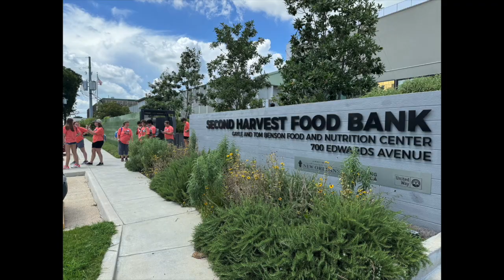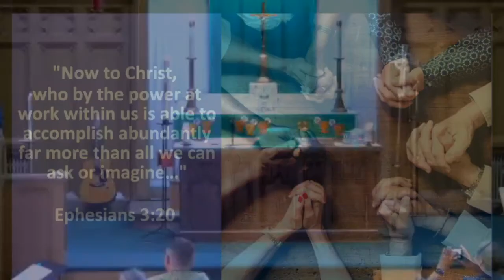ELCA Youth Gathering Testimonies Part II with Slideshow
Testimonies from New Orleans from Camryn and Clayton!  Well done! – The delegation of youth who participated in the ELCA Youth Gathering in New Orleans was EXEMPLARY. They showed up early to worship. They sat in the front. They stood up and praised God with their all! They connected with other youth from all over the country.  And they know they are loved and poised to make a difference! To enjoy the first two testimonies from Emanuel and Xavier,
Join us this coming Sunday, July 28th, at 9:30 a.m. to enjoy testimonies from Camryn and Clayton.  We praise God for our youth!